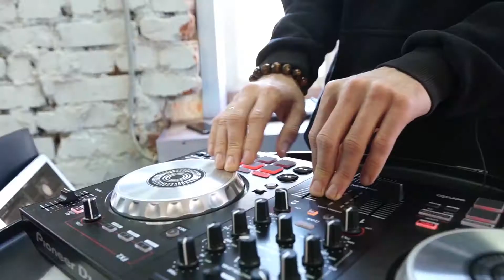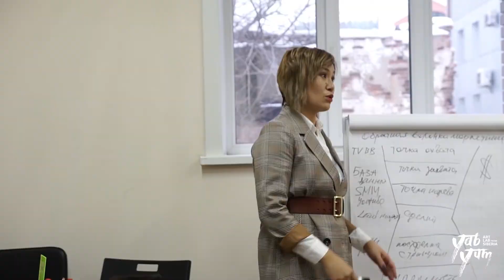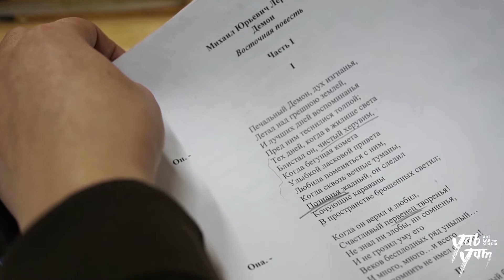Episode 4| Тимур Базаров| Идея| (c) "Groove like a move"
Первый в Сибири перфоманс "Демон Любящий".

Эпизод 4. Тимур Базаров, решающие факторы идеи и постановки перформанса "Демон любящий"

Первый иммерсивно-перфомативный спектакль "Демон Любящий" в Сибири по мотивам поэмы М.Ю. Лермонтова "Демон".

О проекте:
YabYum ArtLab - это творчество во всех его значениях, это образ жизни. Это объединение творческих людей, коллаборации деятелей разного вида искусства: начиная от живописи, заканчивая музыкой.

Перформанс «Демон Любящий» - наше первое детище, которому мы отдаём все свои ресурсы, эмоциональные и физические. Это вид современного искусства, который объединил в себе танец, живопись, актерское мастерство и музыку. Как же это будет?

Представьте: огромное пустое складское помещение, звучит музыка - сочетание этнического хуура и современных битов. Два художника импровизируют на огромных полотнах, а два танцора начинают действо. Постепенно вступают два актера и читают строки из поэмы Лермонтова «Демон».

Атмосфера, искусство, магия.

Такого формата ещё не было ни в Улан-Удэ, ни в Сибири в целом - мы первые и гордо об этом заявляем.

Video production: Aldar Zagdaev, Vadim Knyazev| Russia
Motion design| Head graphic design: Dashima Tsybzhitova| Russia
Graphic design: Darima Shoydokova| Russia

Photoshoot: Aldar Radnaev| Russia
Mua: Aryna Chiripova| Russia